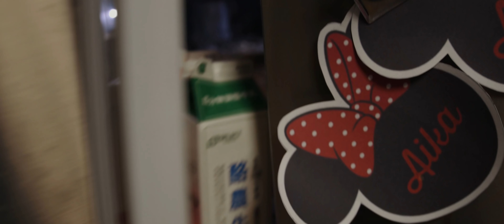PEGUEI UM PEIXE GIGANTE NO ESGOTO DO JAPÃO ‹ Yuji Angelotti ›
Add minha pagina para não perder as novidades sobre os videos

COMENTEM AQUI EM BAIXO O QUE VOCÊS ACHARAM E NÃO ESQUEÇAM DE SE INSCREVER E TOCAR O SINO, COMENTAR E DEIXAR SUGESTÃO PARA OS PRÓXIMOS VIDEOS